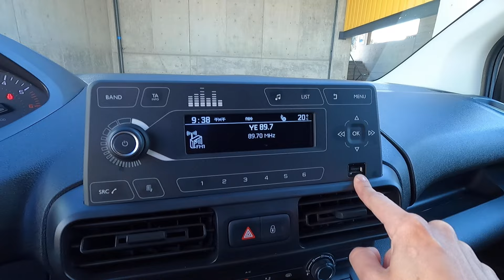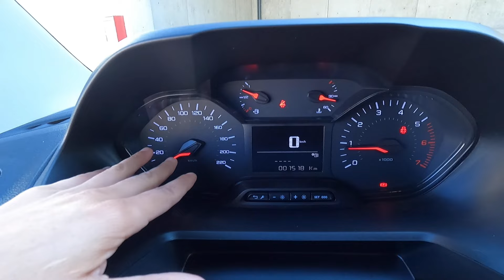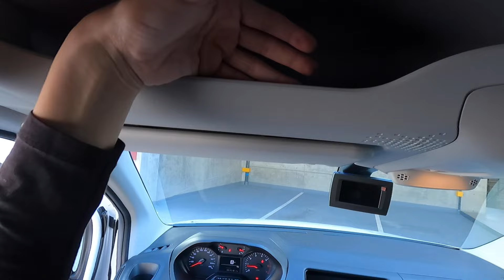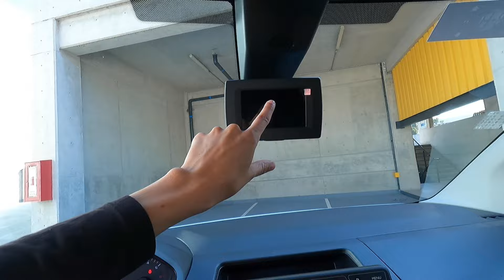Peugeot Partner, Uno de los vehículos de reparto urbano más confiables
Esta Peugeot Partner, tiene dentro de sus atributos la versatilidad para llevar y traer mercancía con buena eficiencia, se ofrece aquí en México en versiones con motor diésel o gasolina.
Hoy estamos con su versión Diesel Partner MaxiPack,  que viene siendo la tope de gama, de las 3 opciones con este motor 1.6 Litros Turbo HDI que desarrolla 90 caballos de potencia y 230libras pie de toque, y que se conecta a una transmisión manual de 5 velocidades. Logra una velocidad máxima de 160k/h. Y entrega un consumo de combustible combinado aproximado  de hasta 20.0 kms/lt con lo que puede convertirse en tu aliado perfecto si lo que quieres es emprender tu negocio, por ejemplo.

Precio Peugeot Partner Diesel desde $347,900MXN hasta $378,900MXN.
                                                           $16.600Usd aprox  /  $18.100Usd aprox.

Gracias a  Peugeot de Mexico por permitirme poner a prueba esta excelente herramienta de trabajo.
Y gracias también a Estacionamientos Deprisa por permitirme grabar en sus instalaciones, un lugar seguro y muy cool!